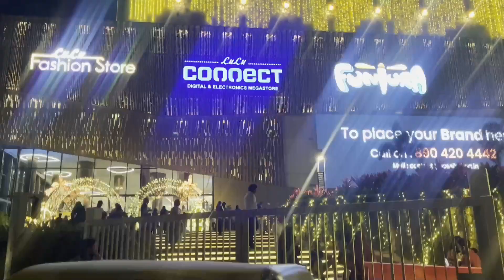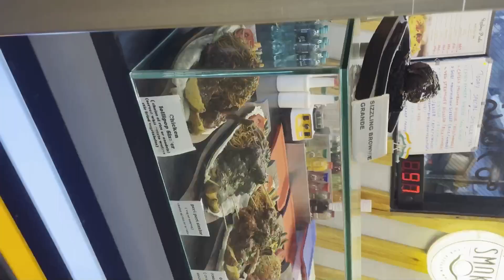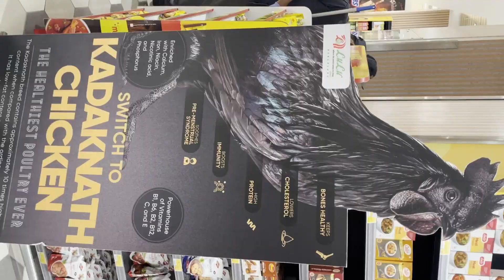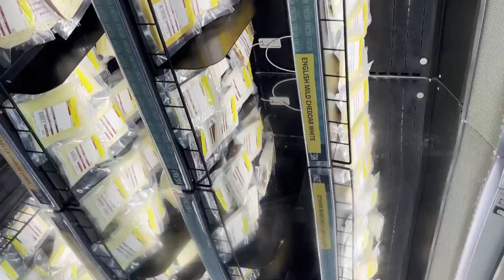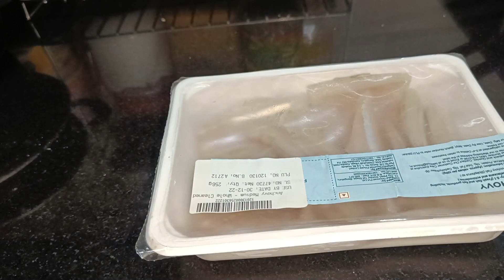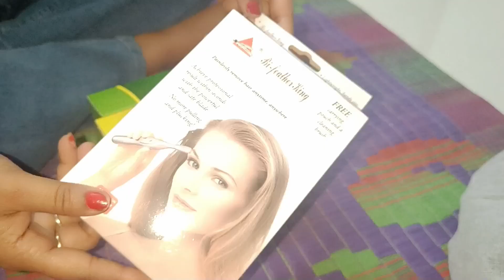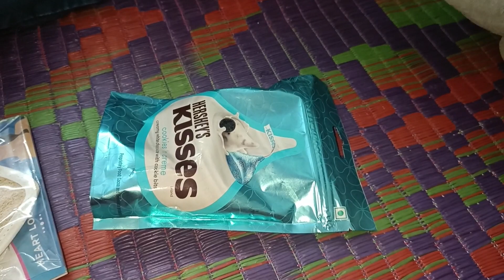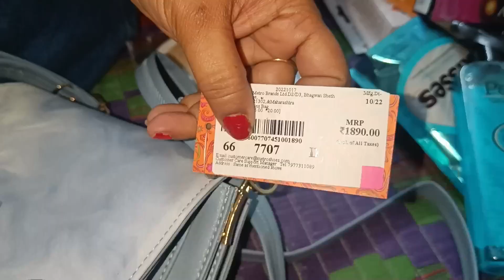Aaj jo bhi kuchh Hai Sab aap log ki vajah se h 🙏☺️small fish 🐟 🐠 fry recipe😋daily blogging☺️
My channel (s) links -

daily blogging
daily blog
Indian blogging
lulumall Banglore 😀